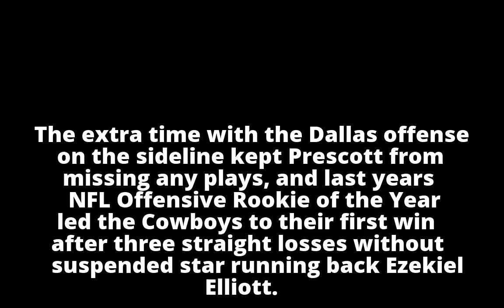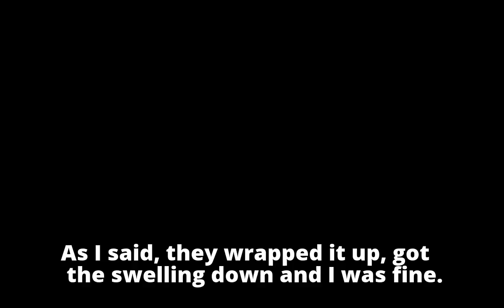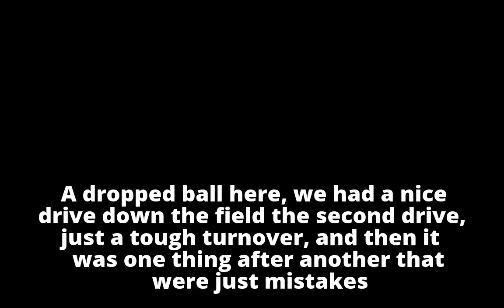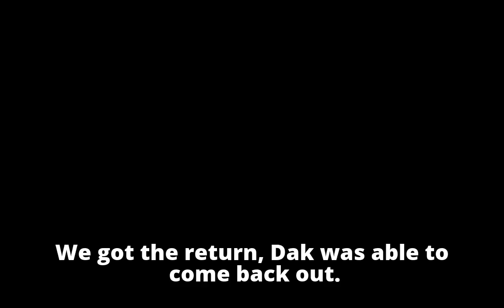Hand it to Dak: Cowboys sans Elliott top Redskins 38-14 - ABC News